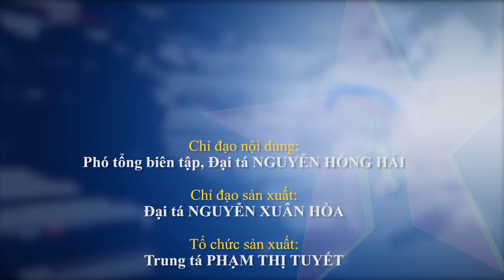Thượng tướng Nguyễn Tân Cương thăm, chúc Tết các đồng chí nguyên lãnh đạo Đảng, Nhà nước - Báo QĐND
Báo QĐND - Sáng 1-2, Đoàn công tác của Quân ủy Trung ương, Bộ Quốc phòng do Thượng tướng Nguyễn Tân Cương, Ủy viên Trung ương Đảng, Ủy viên Thường vụ Quân ủy Trung ương, Tổng Tham mưu trưởng Quân đội nhân dân Việt Nam, Thứ trưởng Bộ Quốc phòng làm trưởng đoàn đã đến thăm, chúc Tết các đồng chí nguyên lãnh đạo Đảng, Nhà nước.